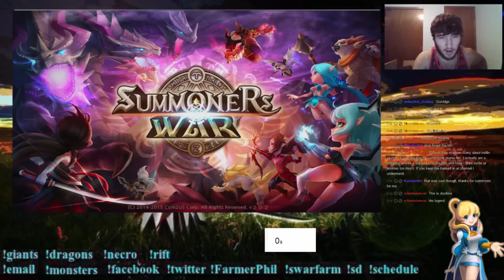The Summoning Wars (XMAS Edition) Pt. 3 -- Summoners War